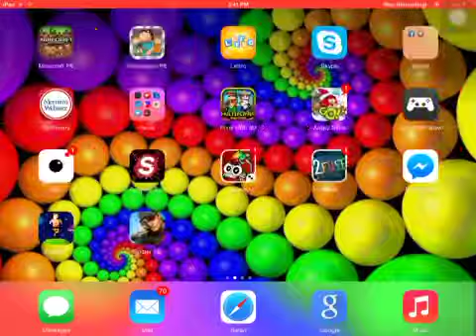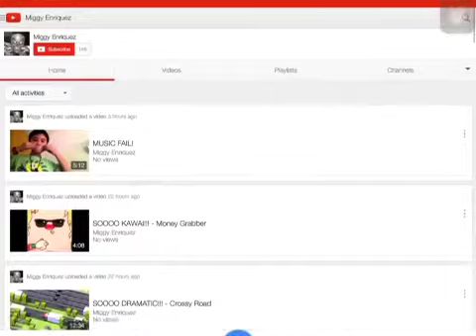NO ONE SUSPECTS A THING!!! - Sniper 3D Assassin: Shoot To Kill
RANDOM MESSAGE: DAMN GIRL!!!